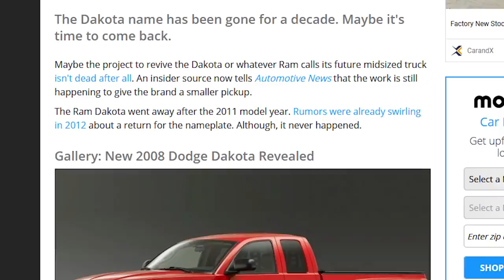RAM DAKOTA REGRESA PARA DESTROZAR A HILUX - EL DIOS DE LOS AUTOS INMORTAL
HACE MUCHOS AÑOS DODGE RAM NO TIENE UNA VERDADERA PICK UP MEDIANA, LA DAKOTA VIENE DE REGRESO APARENTEMENTE Y TOYOTA HILUX, FORD RANGER, VOLKSWAGEN AMAROK, NISSAN NAVARA, MITSUBISHI L200 Y MUCHAS OTRAS SIENTEN EL TEMOR CORRER POR SUS VENAS.
INSTAGRAM! | Buscanos como